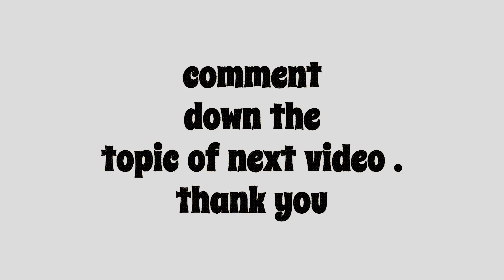SOME FACT ABOUT PURI JAGANNATH TEMPLE puri odisha jagannathtemple howwas Jagannath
SOME FACTS ABOUT LORD JAGANNATH TEMPLE AND LORD JAGANNATH
comment down for next video ideas